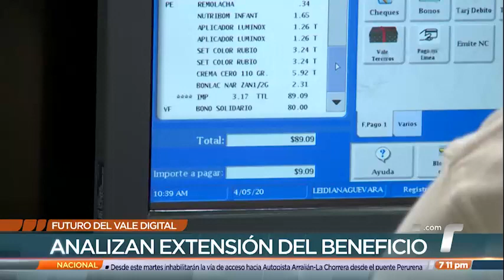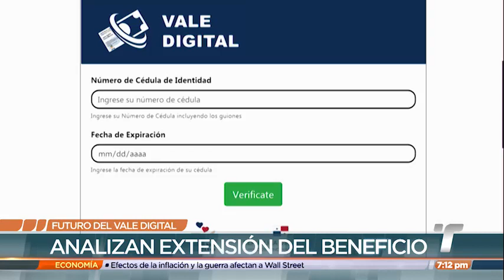Autoridades analizan extensión del Vale Digital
Omar Ahumada, vocero del Plan Panamá Solidario informó que el presidente de Panamá, Laurentino Cortizo, se encuentra junto a su equipo de Gobierno analizando la posibilidad de extender el subsidio del Vale Digital; algunos economistas mencionan que es inoportuno continuar con esta medida y que el Gobierno debe evaluar otras opciones para mejorar la situación de la población.